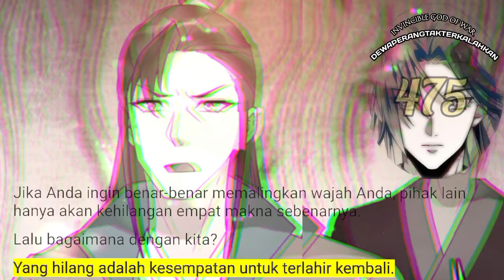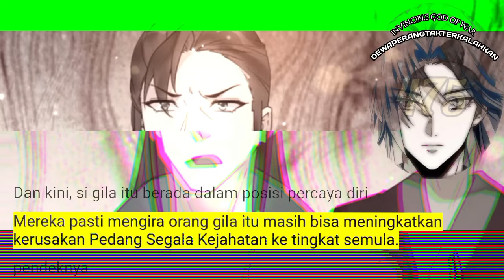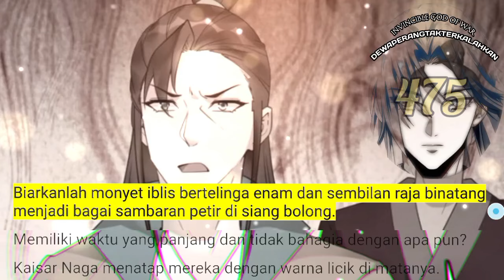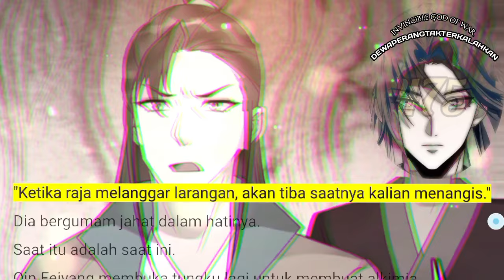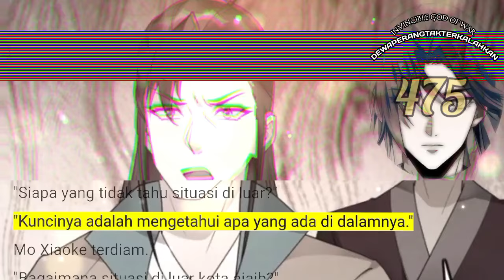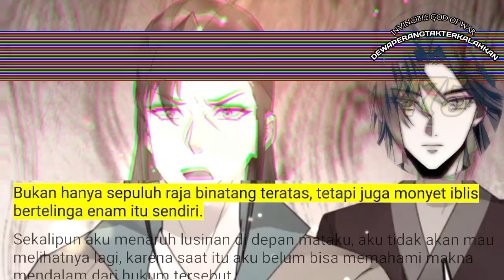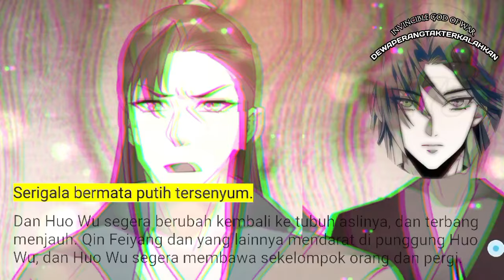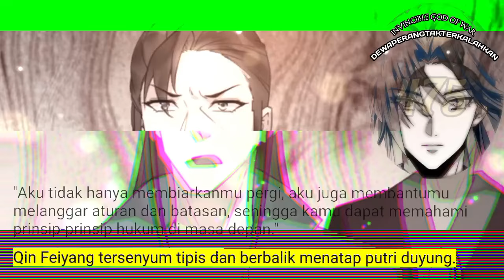Dewa Perang Tak Terkalahkan season 475